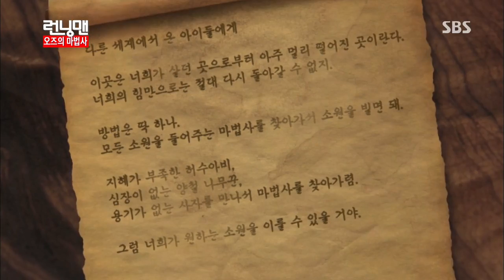런닝맨(오즈의 마법사) 20131103 #23(1)